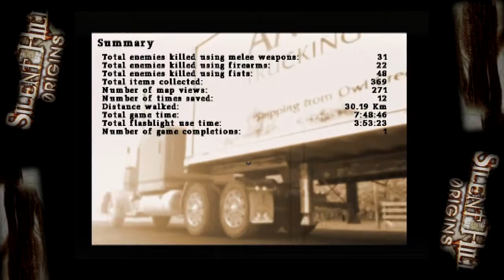Let's Play Blind: Silent Hill Origins: ???? (13/13)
Welcome to another new blind LP series where I delve into the creepy world of Silent Hill 0rigins for the PSP/PS2. I'm playing the PS2 version so expect some wonky controls and glorious bugs (both types.) Also please excuse the awful video quality that Youtube decided to poop out!

In this part, we enter through the spooky door.